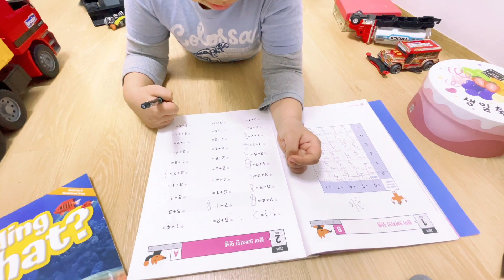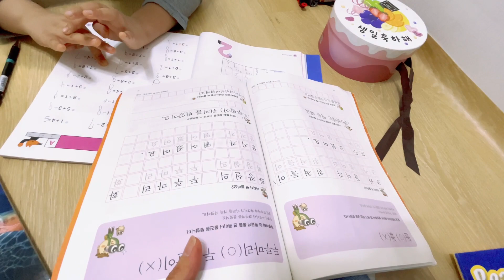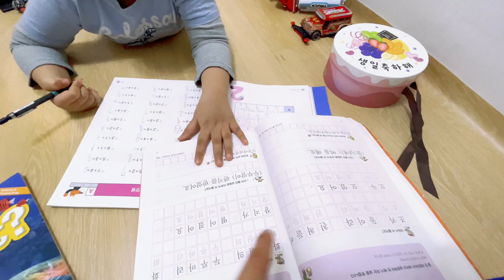First time mag swab test sa bahay si Daesun